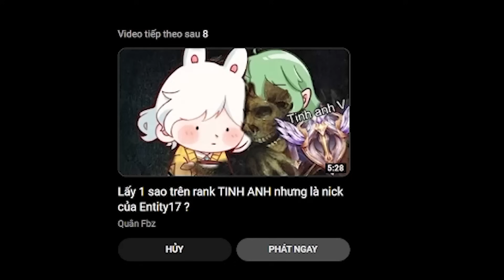Tôi giúp anh Entity17 chơi lại Liên Quân